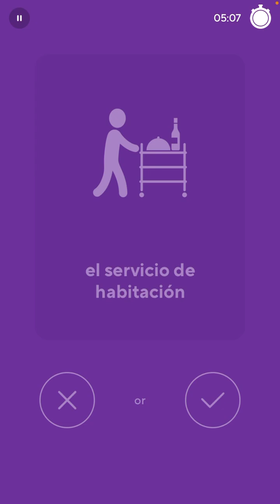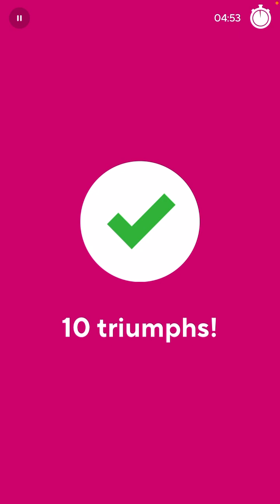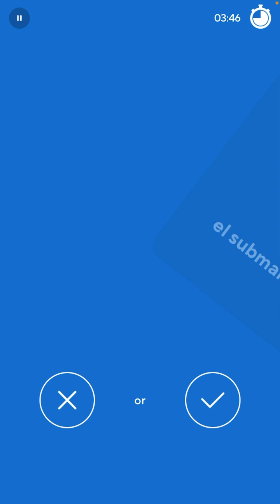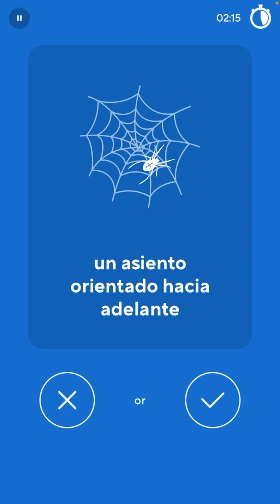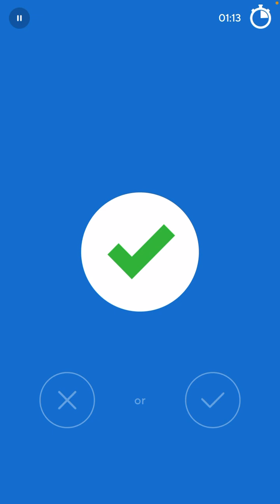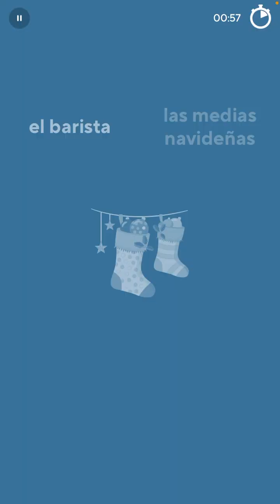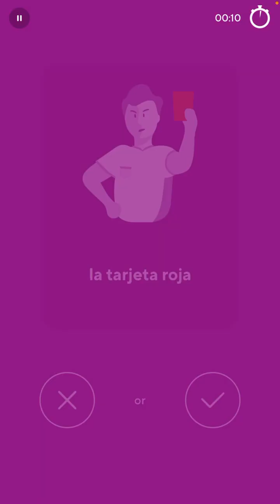2023-01-01 Drops Spanish (Happy New Year!)